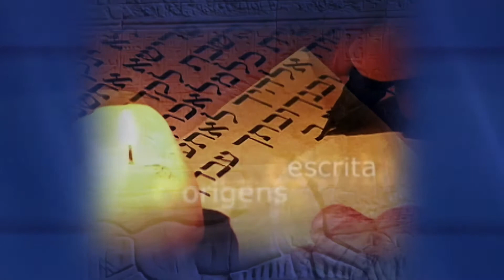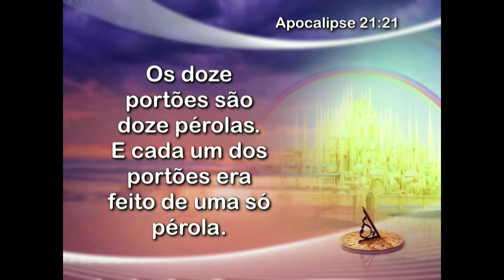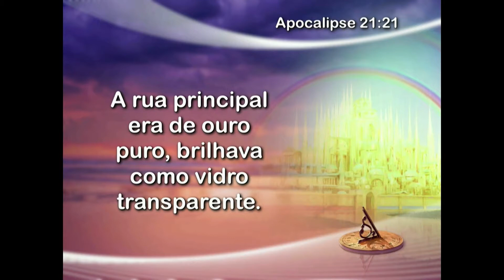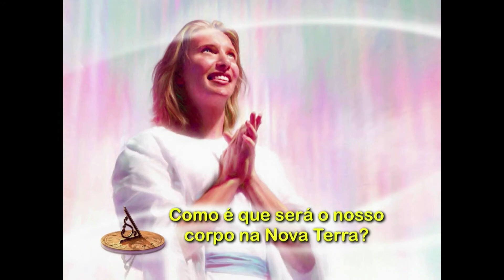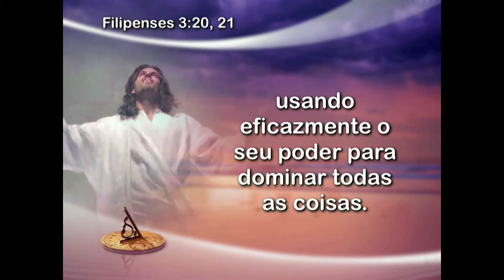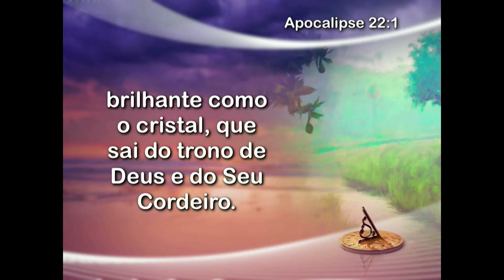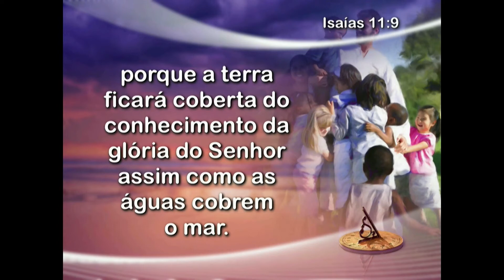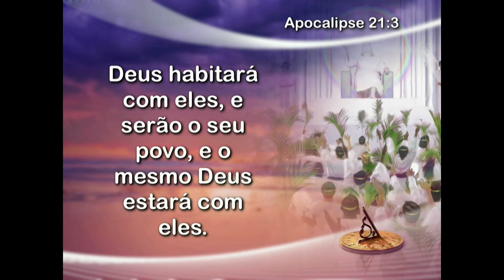07 Contagem Decrescente Para o Resgate #7